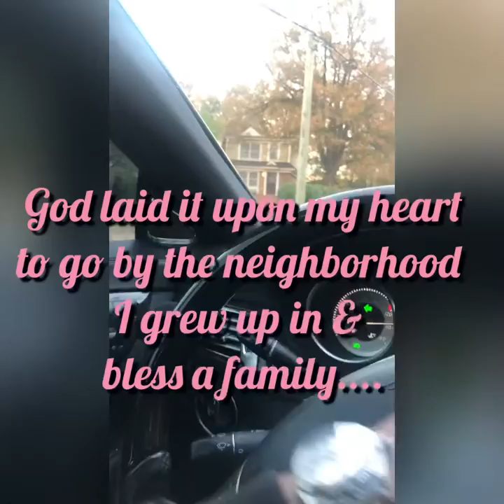Random Acts of Kindness Day 1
God laid it upon my heart to go to the housing projects I grew up in to bless a family. So I did just that and it BLESSED MY HEART!